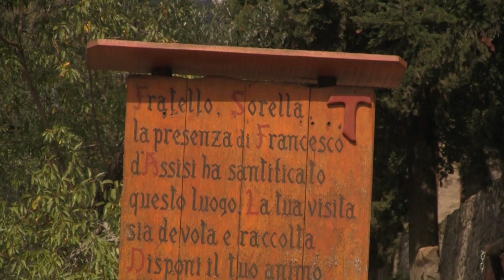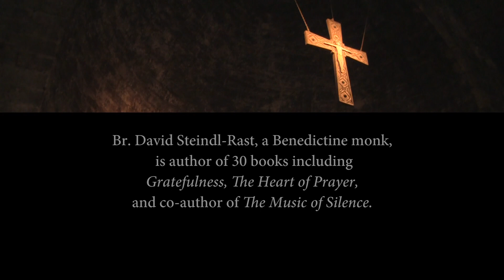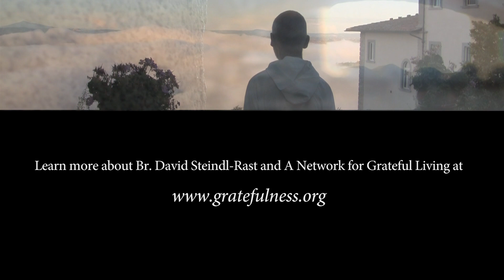Hymn to The Great Song w/ Br. David Steindl-Rast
In Search of The Great Song, a Song Without Borders documentary series by Michael Stillwater and Doris Laesser Stillwater, explores and celebrates the song within us, connecting and surrounding us.  Filmed in America, Europe, Australia and India, it features artists, educators, scientists, spiritual teachers and 'ordinary people' expressing a multitude of perspectives on this universal concept.

In 'Hymn to The Great Song', an excerpt from the feature-length documentary 'In Search of the Great Song' (2016), Brother David Steindl-Rast, a Benedictine monk known worldwide for his contribution to interfaith dialogue and advocacy for the power of gratitude, speaks of song born in silence, St. Francis, and the poetry of Rainer Maria Rilke.

"There is really only one song, and it's the Great Song, the cosmic song, the song that all things, animals, plants and humans sing in their deepest heart.  And every song that a human sings with his or her voice is only an expression of that one Great Song that is there from the beginning and will be there after the end."   -Br. David Steindl-Rast

Filmed at Le Celle Franciscan Monastery in Cortona, Italy, with additional filming at Assisi, Italy.

For more about Song Without Borders and to view clips from the film,

For more on the feature documentary from which this excerpt is produced,

For more on Br. David Steindl-Rast and A Network of Gratitude,

Music: Sanctus from Missa Pro Defunctis, Palestrina, performed by Chanticleer-  Used courtesy of Teldec Classics, a Warner Music UK Division